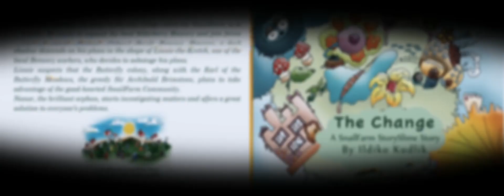BOOK TEASER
The Change, A SnailFarm StorySlime Short Story
on AMAZON